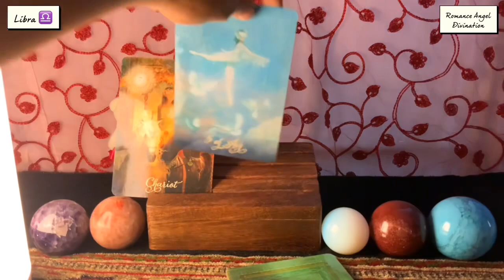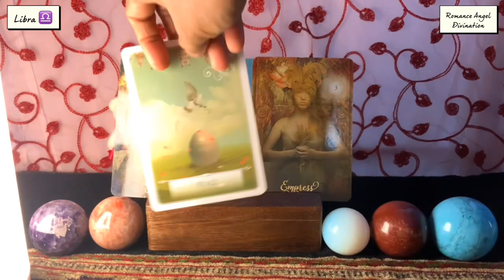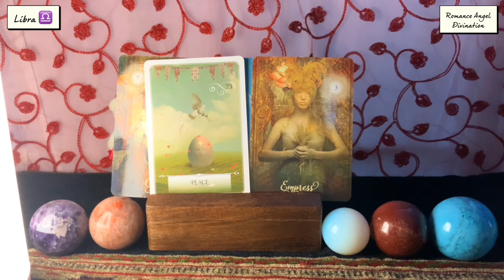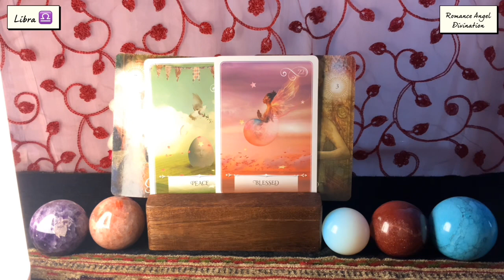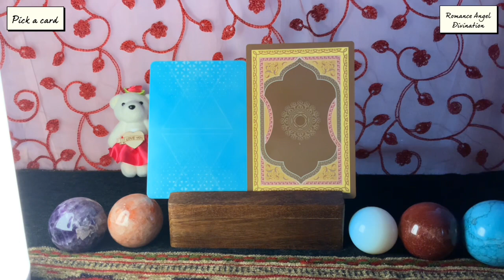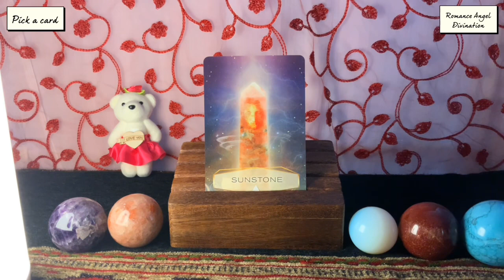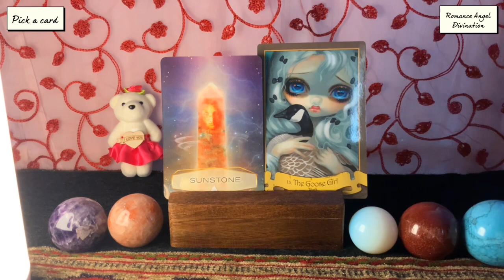Libra ♎️Be prepared for something wonderful !!! ♎️Daily Love Tarot Reading 8 August 2021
Hi guys !

support
For Daily Readings: